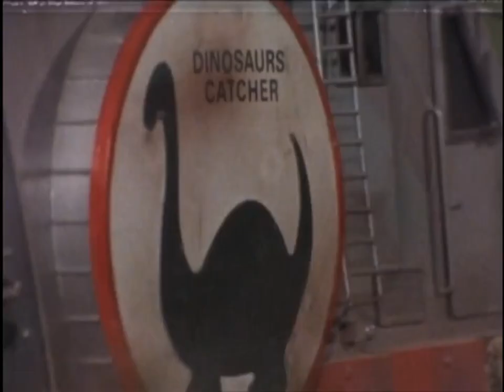Kyōryū Tankentai Born Free Episode 03 'Save the Brontosaurus' [English/Italian sub]